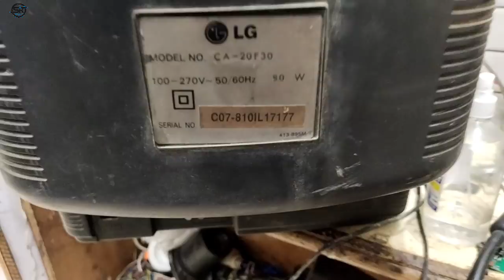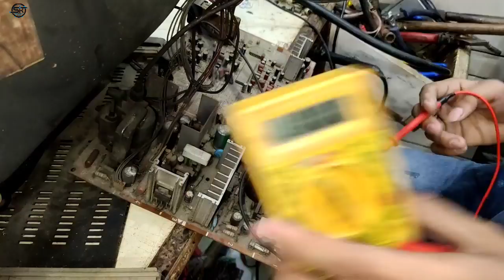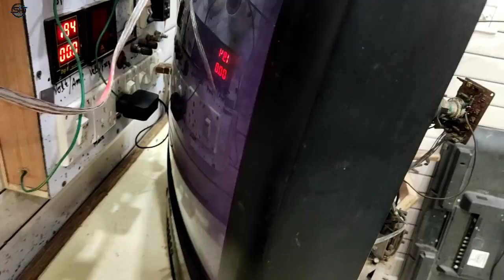LG CA-20F30 Crt tv Repair dead Solution | lg tv Repair tik tik sound only no picture Solution